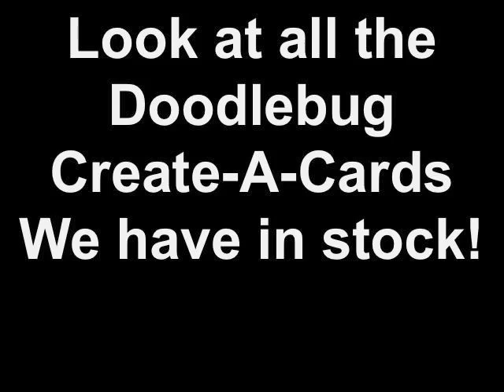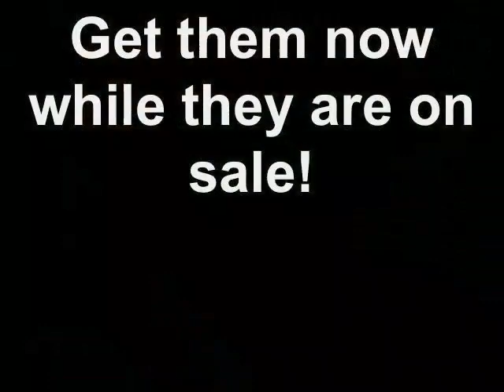Look at all the Doodlebug Create-A-Cards We have in stock!